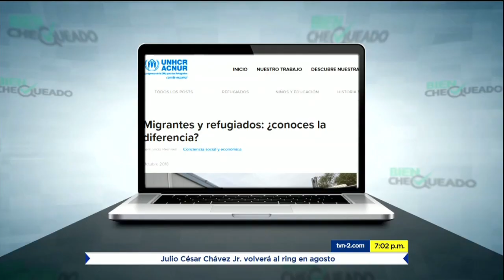Bien Chequeado Zulay Rodríguez y los refugiados venezolanos | TVN Noticias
Durante nuestro programa Radar, la diputada Zulay Rodríguez se refirió al número de refugiados venezolanos en Panamá:
De acuerdo a la diputada, “CNN señaló que aquí había 146,000 refugiados venezolanos. Yo no estoy hablando de los que han entrado por Darién o los que están entrando por Costa Rica…”
¿Hay en Panamá 146,000 refugiados venezolanos?
Vamos a chequearlo

Bien Chequeado es parte de la programación de TVN Noticias. Puedes acceder a este y a mucho más contenido en nuestra plataforma digital TVNPass,